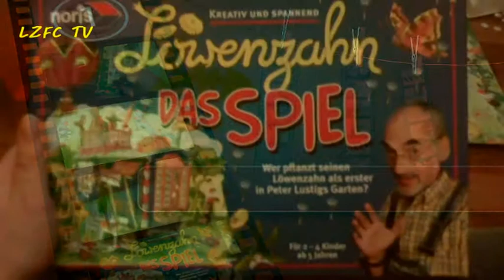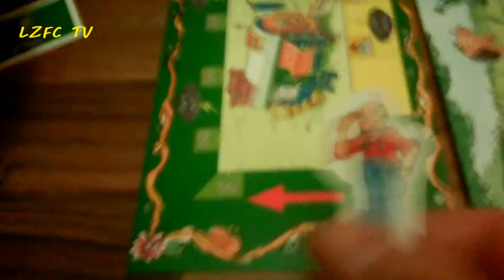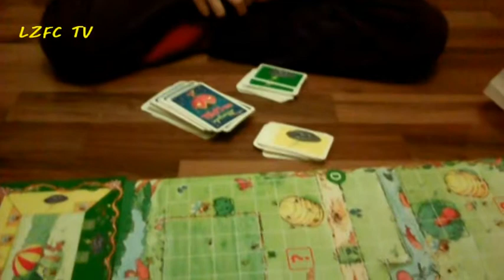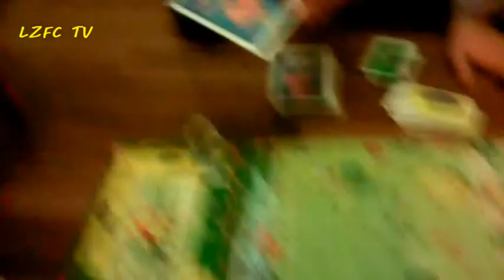LZFC TV- Löwenzahn Fanartikel vorgestellt -Peters Obstgarten das Spiel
Vor ein paar Jahren brachte die Firma Norris mehrere Löwenzahn Spiele auf dem Markt. Hier in diesem Video zeigen wir euch wie das Brettspiel: Löwenzahn das Spiel ist.
Viele weitere Infos über Löwenzahn Fanartikel und vieles mehr findest du auf unserer Webseite
Idee:S.Stiehler
KreativeValley